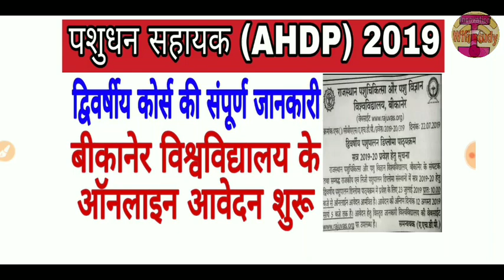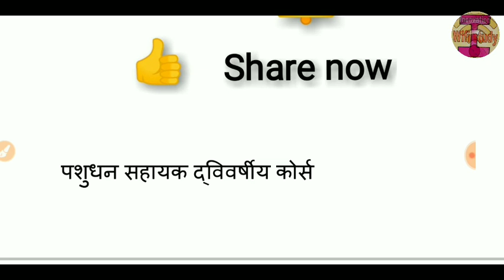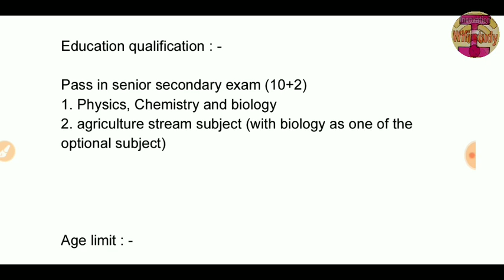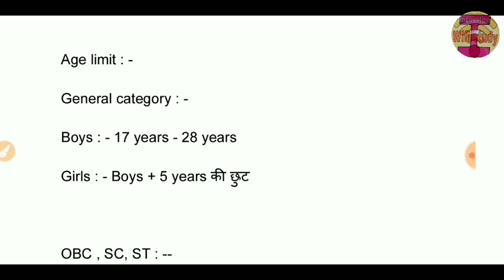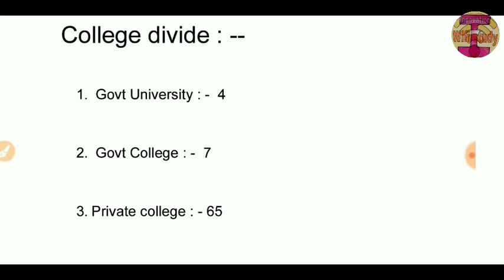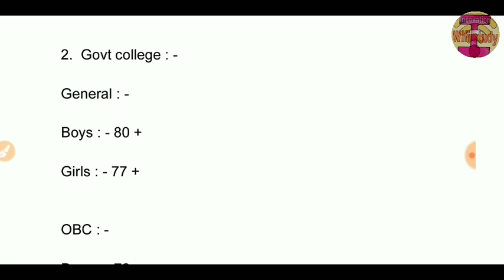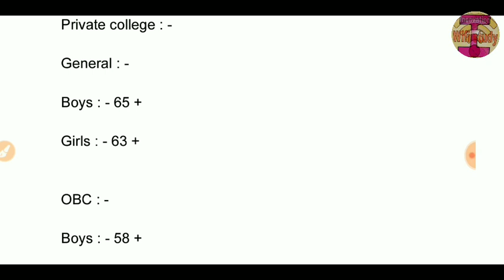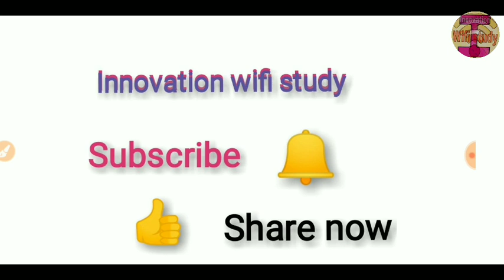पशुधन सहायक(AHDP) द्विवर्षीय कोर्स की सम्पूर्ण जानकारी व veterinary के आनलाइन आवेदन शुरू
पशुधन सहायक (AHDP) द्विवर्षीय कोर्स की सम्पूर्ण जानकारी BY - Ishwar sir 2019,

पशुधन सहायक के आनलाइन आवेदन शुरू 2019,

आनलाइन आवेदन शुरू 2019,

द्विवर्षीय कोर्स की सम्पूर्ण जानकारी देखिए,

Veterinary के online form Apply 2019,

All competition Exam ki classes.